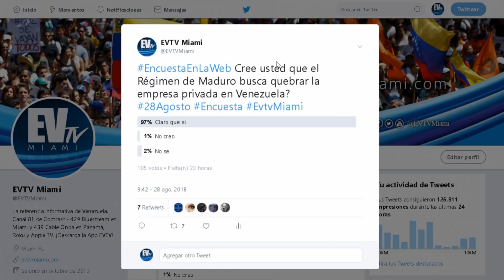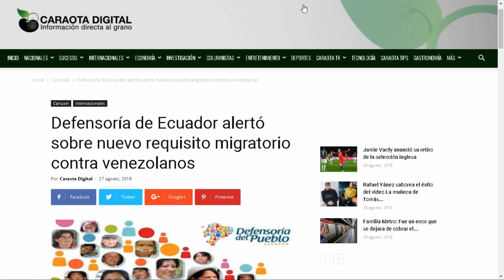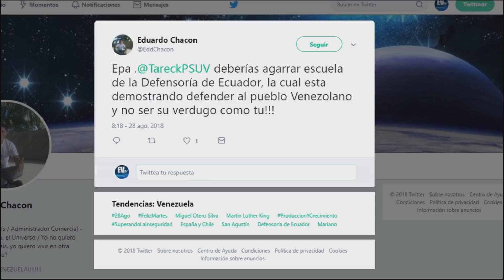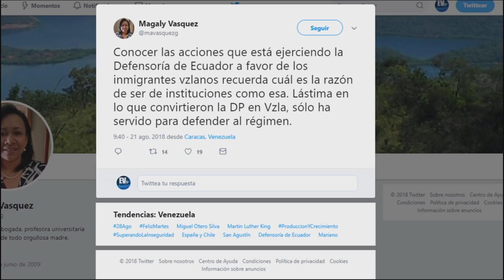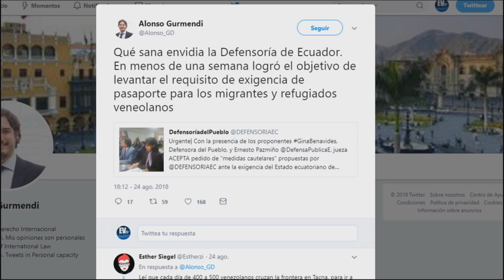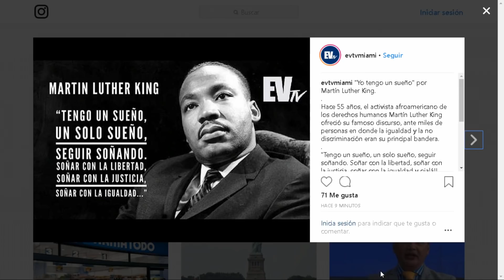Defensoría de Ecuador alerta sobre nuevos requisitos para venezolanos - En la Web EVTV - SEG 03